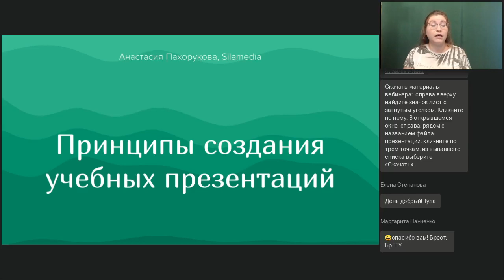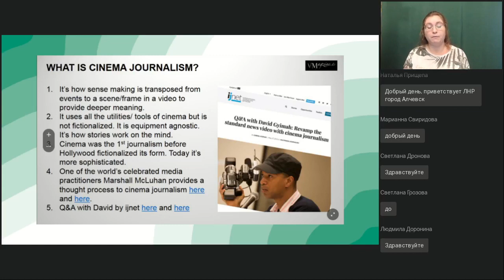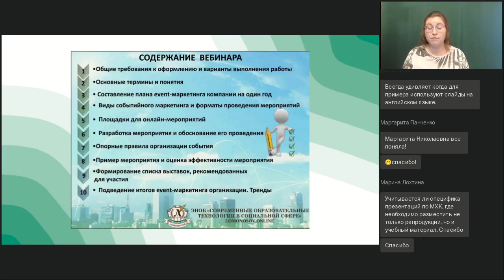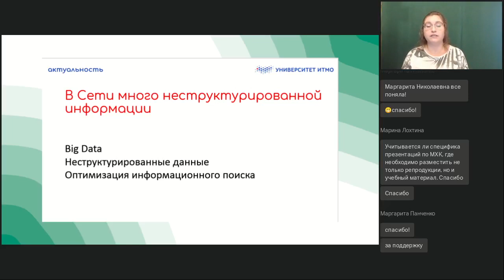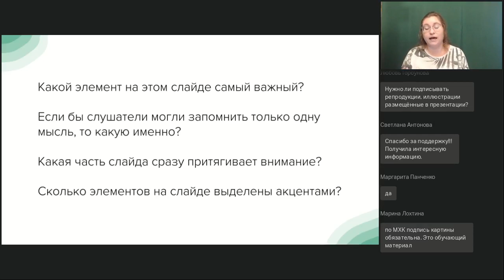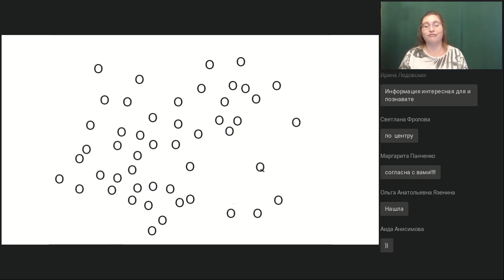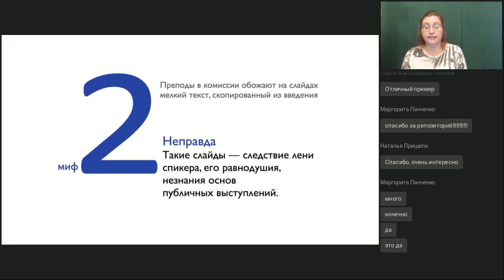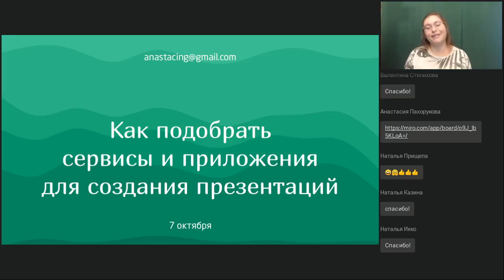Принципы создания учебных презентаций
Вебинар
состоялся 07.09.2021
Ведущая вебинара:

В начале учебного года предлагаем поговорить о типичных ошибках в презентациях и способах быстро сделать слайды более понятными и выразительными. Эти знания пригодятся вам как при создании новых презентаций, так и при редизайне старых.